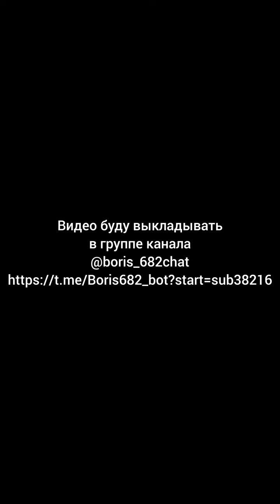В последнее время меня сильно ругают...